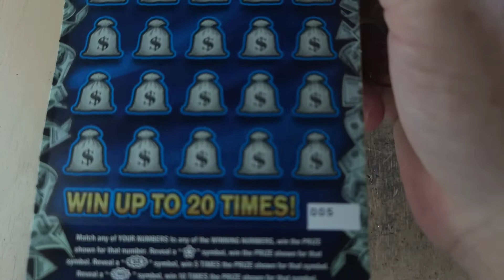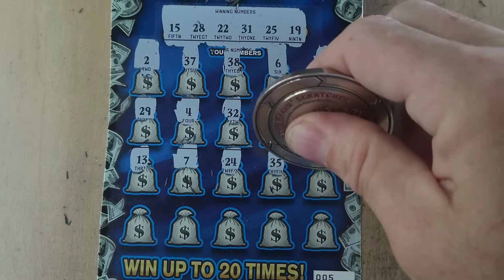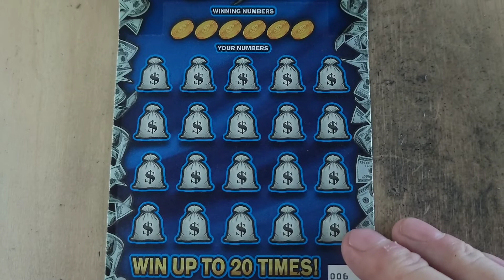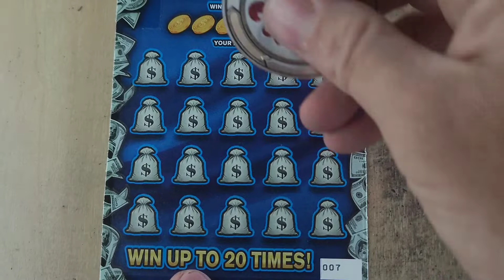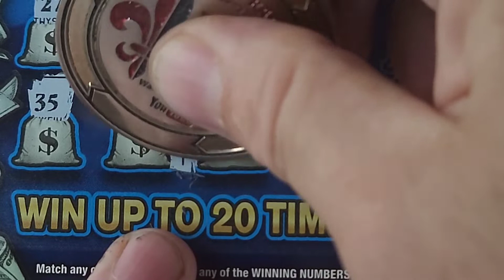💥10X Multiplier 💥| 3 Tickets 2 Winners | Profit !🤑💥